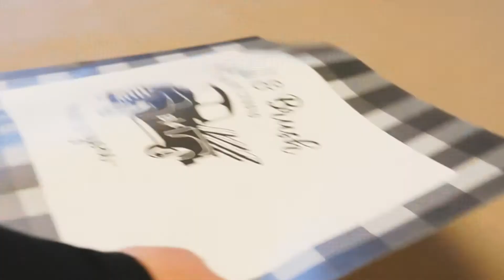Introducing Board & Brush Brought to You!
Looking for a fun way to get creative at your own location? Board & Brush will bring the workshop to you! Create your own piece of DIY décor while socializing with your friends. Find an eligible studio near you and inquire today!